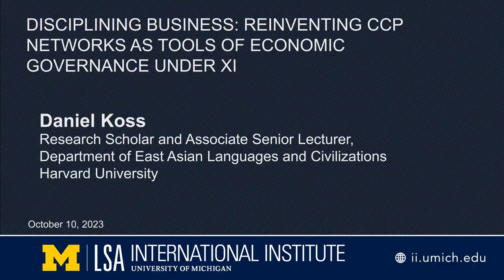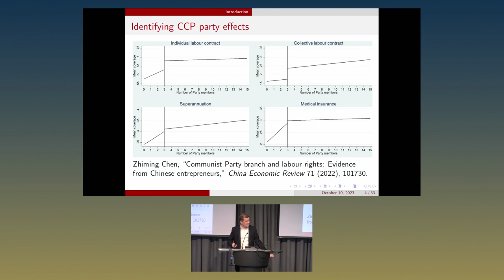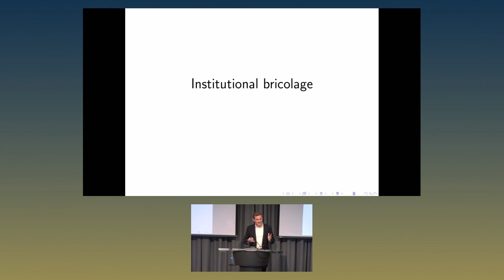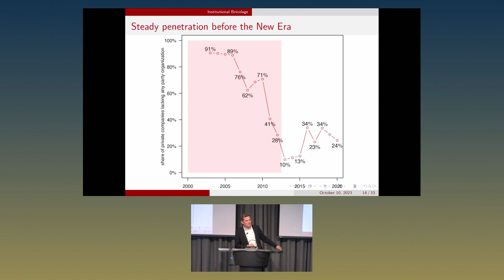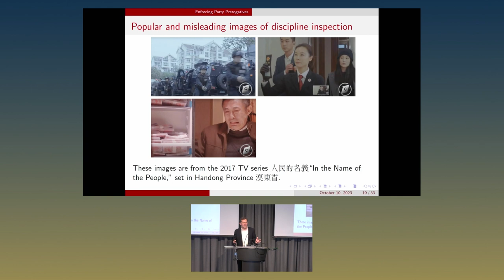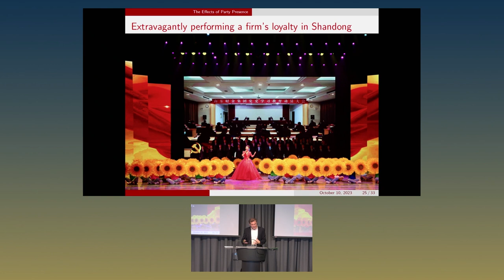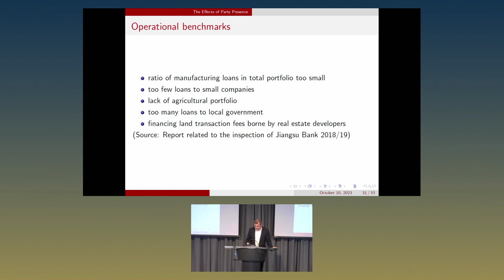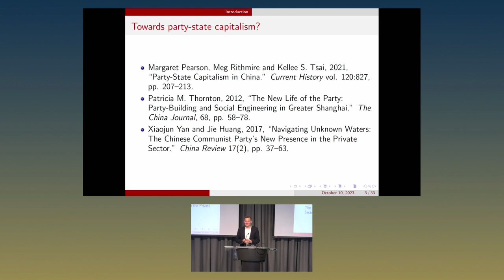Disciplining Business: Reinventing CCP Networks as Tools of Economic Governance under Xi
Daniel Koss, Research Scholar and Associate Senior Lecturer, Department of East Asian Languages and Civilizations, Harvard University

Over the last decade, the CCP deployed discipline inspectors not only to fight corruption, but also to assert the authority of party networks in businesses, in the service of Xi Jinping’s ambitions for economic governance. Focusing on the banking sector, this talk shows that transformative change is underway: Business leaders adopt a new discourse submitting to the CPC’s open-ended authority; formal rules and incentive systems enshrine the Party’s authority; and party leaders create precedents for politically oriented banking.

Daniel Koss is a political scientist working as a Research Scholar and Associate Senior Lecturer in the Department of East Asian Languages and Civilizations at Harvard University. Previously, he served as an Assistant Professor at Academia Sinica in Taipei. Koss’s research focuses on political parties and East Asian politics, with a particular interest in history. His first book, published by Cambridge University Press in 2018, is entitled “Where the Party Rules: The Rank and File of China’s Communist State”. He now works on a book manuscript about East Asia’s other perennial ruling party, namely the Liberal Democratic Party of Japan.